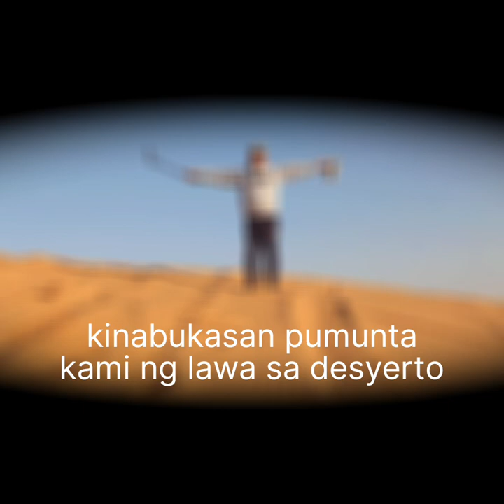Dahil sa "RAMADAN" mamigay tayo ng pagkain at deritso na tayo sa Lawa ng desyerto....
Time of giving and time of pleasure...